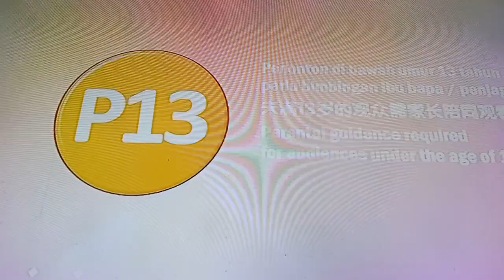King Of Mahjong 8TV Intro